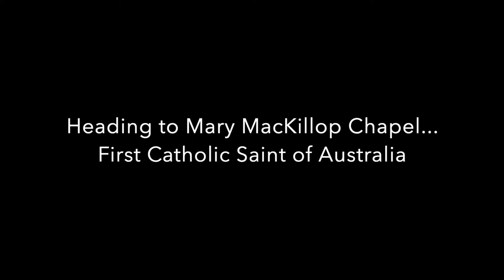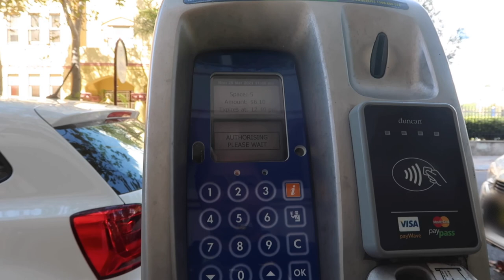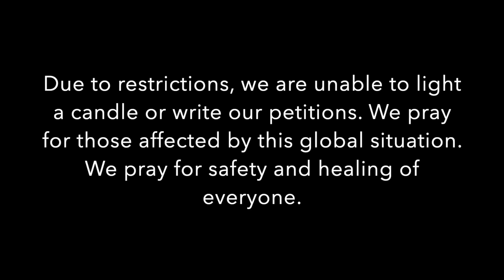The Mary MacKillop Memorial Chapel | Filipino in Australia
The Mary Mackillop Memorial Chapel was built in 1913 in honor of Australia’s first saint – Mary Mackillop. The chapel is located in Mount Street in North Sydney, considered a place for spiritual retreat in the middle of the North Sydney business district.